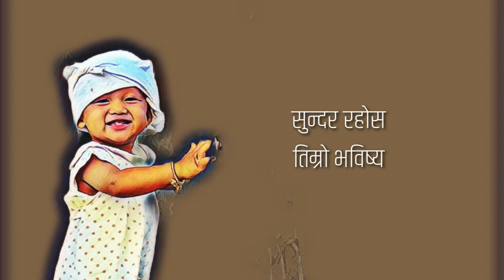Dhanyawad by Ashok Rai -2022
Lyric/ Music/Voice : Ashok Rai
Arranged  by Pradip Bagdas
Audio Production : Otava studio